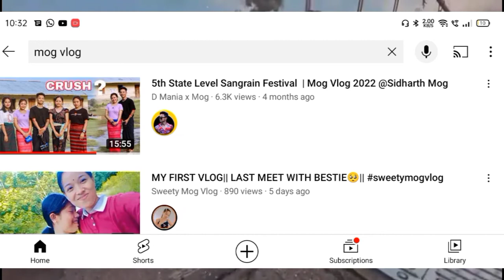Mog vloggers Roast// mog roast//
roast= Rahul mg
edit= udin mog